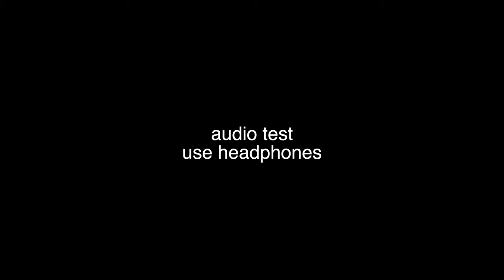Kenwood DP-520 CD Player - A Look Inside + Audio Test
my things
I'm filming my video on this
Handgrip Tripod
for a second camera I use this
my monitor speakers
my second monitor speakers
second option for recording sound
my studio headphones
my studio microphone
my mouse
my NAS
Monitor Controller